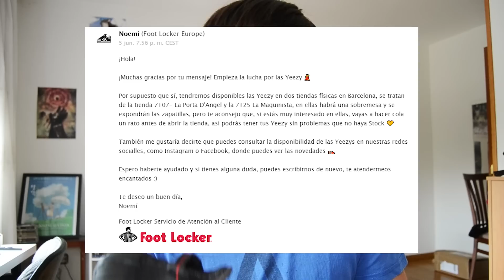La historia de cómo conseguí estas Yeezy 350.